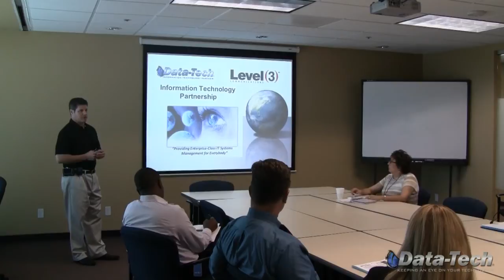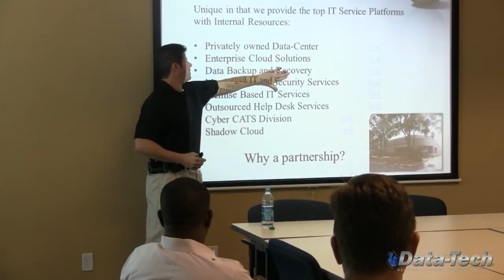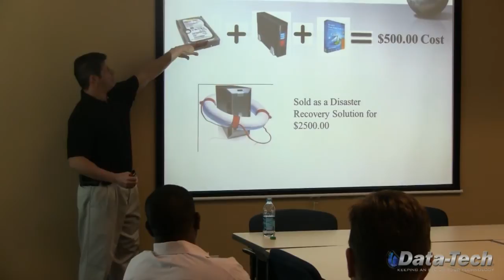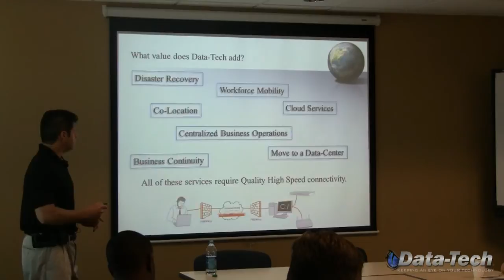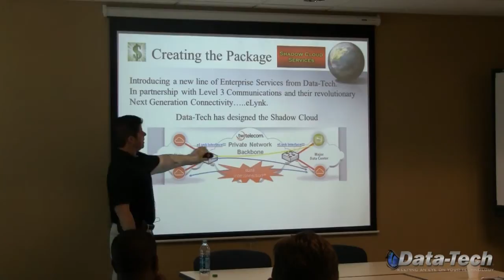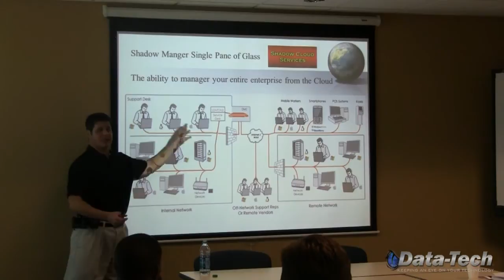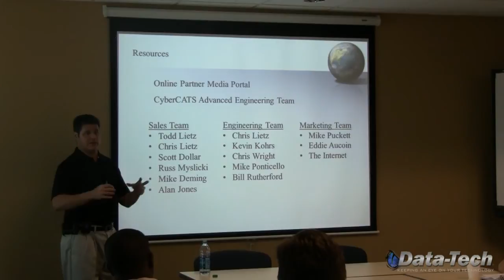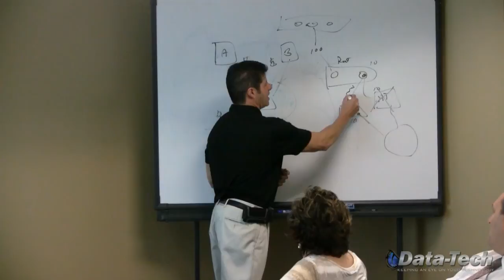Data-Tech/Level 3 Communications: Affordable Connectivity Solutions Bundled with Proven IT Services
Level 3 Communications--a premiere provider of global communications--and Data-Tech have partnered together to create a unique, affordable connectivity solution combined with award winning managed IT services.  In this video, Data-Tech president and CEO Chris Lietz provides a detailed presentation to members of the Level 3 Communications Team.

As a Cloud Connect partner and approved data-center location, Data-Tech can now work with Level 3 to build affordable enterprise connectivity solutions bundled with proven IT services. With Level 3’s Cloud Connect solution, customers have a secure, private business Ethernet connection along with access to Intelligent Network tools that provide flexibility, scalability and control over their network connection.

Shadow Cloud services are innovative, data center based cloud services for enterprise business, designed by Data-Tech’s “CyberCats”— an elite team of technical innovators focused on enhancing existing cyber resources to advance business intelligence, operations and objectives. This provides continuous availability, resource-based load-balancing and complete network transparency. Shadow Cloud also offers multi regional data center interconnects with Atlanta, Las Vegas, Orlando and data centers around the world.

Shadow Cloud and Cloud Connect have redefined the idea of a data center into a “Shadow Center”—in other words, a reflection of clients’ data in different locations, but always right there when it’s needed.  Business managers today can’t afford to leave their data backup, recovery and security to chance. Level 3 is an established leader in providing an unparalleled level of connectivity to its customers. Through this unique partnership, Data-Tech is able to leverage this connectivity to greatly enhance its menu of offerings to clients.